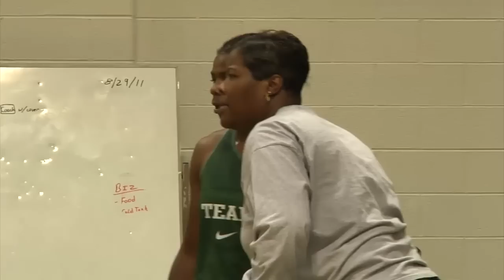Charlotte 49ers Womens Basketball Workouts Update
We caught up with Head Coach Cara Consuegra to discuss preseason, adjusting to new team and expectations of early season workouts.